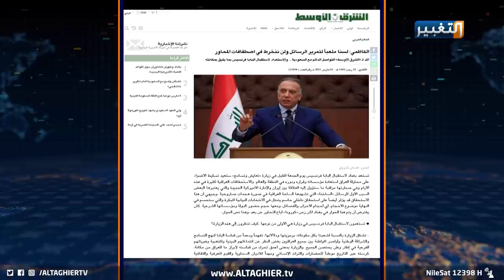من العراق مرورا بإيران إلى أميركا.. رسائل الكاظمي والولاية الثانية | تقرير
في حوار صحفي أجرته الشرق الأوسط السعودية مع رئيس مجلس الوزراء مصطفى الكاظمي، مرر من خلاله الكاظمي رسائل عدة للداخل والخارج العراقي، وعن ومواجهته للعصابات الخارجة عن القانون.